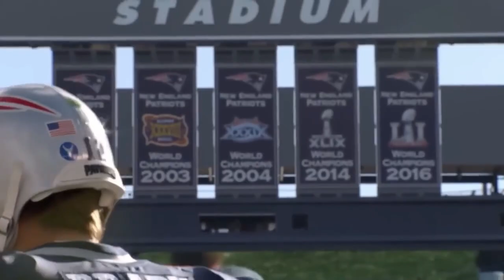Hunt dynasty, owners of the Kansas City Chief’s, and one the richest families in the.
Meet the Hunt dynasty, owners of the Kansas City Chief’s, and one the richest families in the.

One of the wealthiest families in the United States is the Hunt family. Their wealth originated from early investments made by H.L. Hunt in the American oil industry. His son, the late Lamar Hunt, was an original owner of the Kansas City Chiefs and a founding member of the American Football League. Grandson Clark Hunt serves as the current CEO of the Kansas City Chiefs, who triumphed in this year's Super Bowl. It was widely known that Haroldson Lafayette Hunt was one of the wealthiest individuals in all of America. He became wealthy working in the petroleum industry. In 1936, he established Hunt Oil Company as a business. According to reports, he was able to use the revenues from his oil business to invest in other businesses, including publishing, cosmetics, and even pecan farming. He was quite successful in the oil business. Hunt passed away in 1974 with an estimated net worth ranging from $2 billion to $3 billion at the time of his death. According to Forbes, Hunt had 15 children with three separate women, and he deposited their share of his income into trusts for each of their offspring. The American Football League was established by Lamar Hunt, who was one of Hunt's sons. When Lamar passed away, the team was passed on to his and Nora's children. They are the current owners of the franchise. They also have a real estate portfolio that includes SubTropolis in Kansas City, which is a subterranean corporate complex. After her father bequeathed The Rosewood Corporation to her, Caroline Hunt, Lamar's sister, established Rosewood Hotels & Resorts in the year 1979. In 2018, she passed away. William Herbert Hunt, their brother, helmed the family business, Petro-Hunt, which dealt in oil and gas. He is now involved with the company only in an advisory capacity, and along with him, numerous other family members run the business. According to Forbes, another brother named Ray Lee Hunt is the wealthiest of all 15 siblings in the Hunt family. Grandson Clark Hunt is the current Chief Executive Officer of the Kansas City Chiefs. He has a net worth of $5.2 billion and serves as the chairman of Hunt Consolidated, Inc. at present.